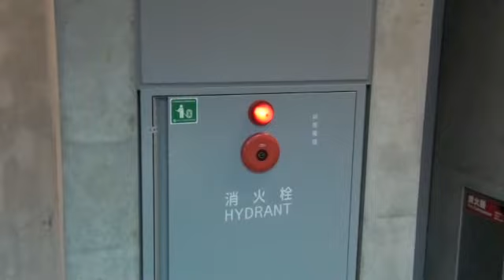Tokyo, Omotesando Hills - 3rd October 2010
Tokyo, Omotesando Hills - 3 Out 2010